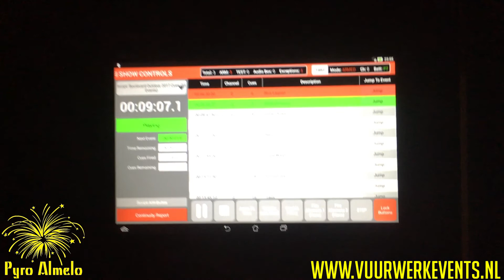Boulevard Outdoor 2017 - Building the Show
Photo credit: Danika Jedamczyk